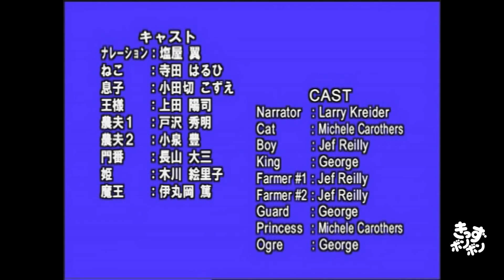PUSS IN BOOTS (JAPANESE Folktales)